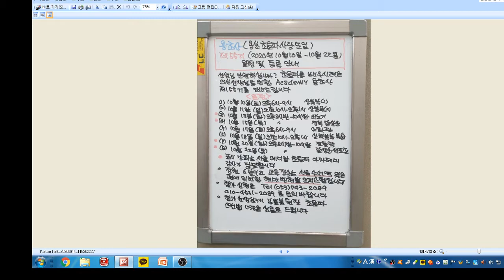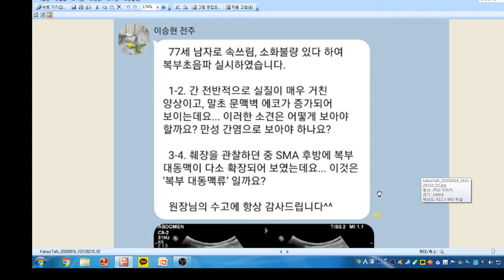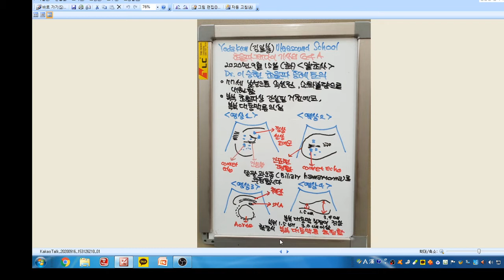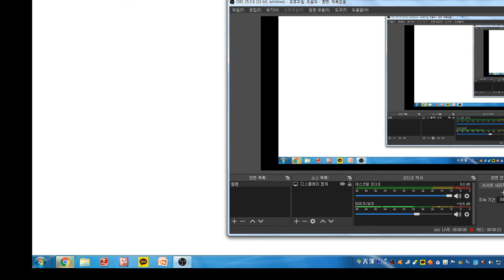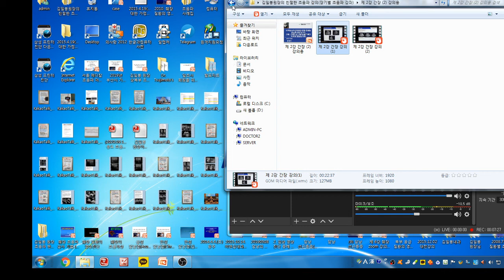Yoda Kim Ultrasound School(684)- Dr.이승현 초음파 증례 토의. 복부 대동맥류, 담관 과오종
77세 남성으로 속쓰림, 소화불량을 주소로 내원하였습니다.
복부 초음파 검사상 간실질에 점상, 선상 고에코, comet echo 등이 보이고 있고 거친 에코상으로 관찰됩니다.
간실질내에 태생기의 담관이 잔존하여 초음파상 확장된 담관 낭종이 반향 허상으로 고에코로 보이는 담관 과오종으로 추정됩니다.
복부 대동맥 직경이 3.4cm 이고 3cm 이상 초과시에는 복부 대동맥류로 추정됩니다.